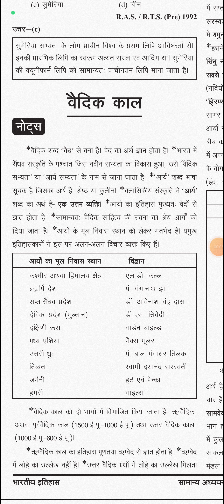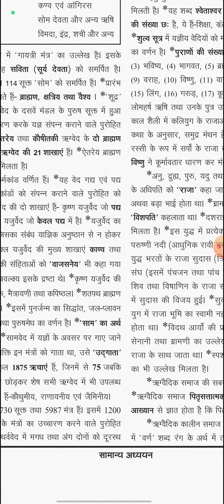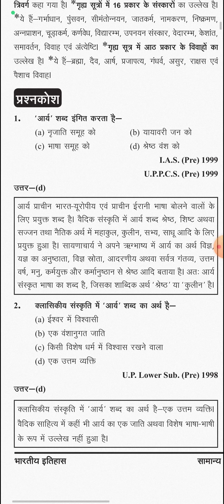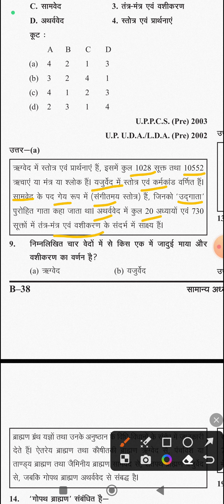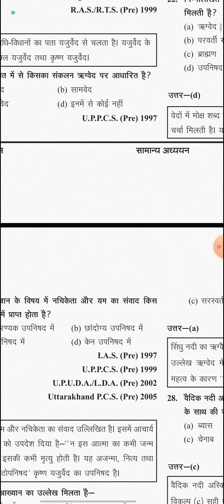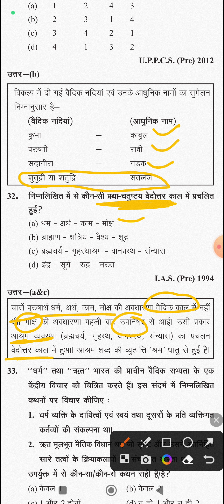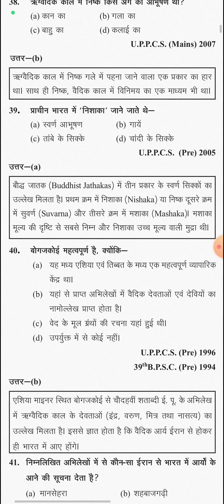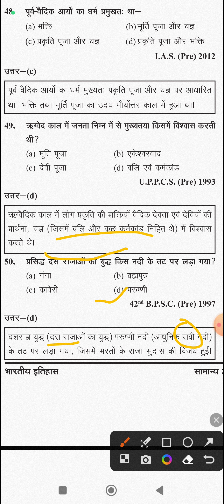वैदिक काल (part1) very important topic🛖📚📜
PYQ for all competitive exams SSC ro aro bpsc uppcs pet mppcs chattisgarh Ias etc